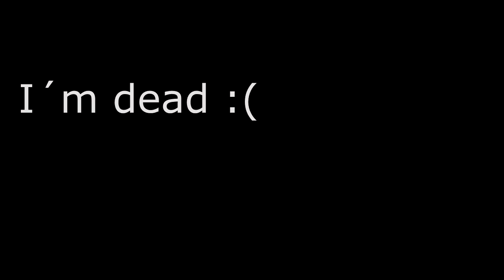CS:GO AWP 4k (Ace! Fail)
A AWP Ace! fail in CS:GO
4k in CS:GO with AWP